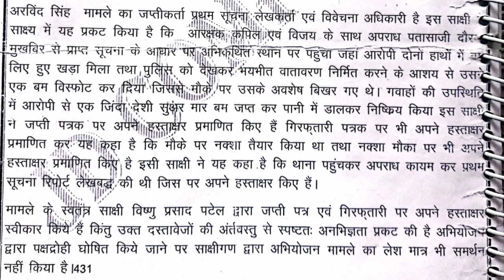Hindi Dictation 35 WPM | Typing Dictation 35 WPM | 35 शब्द प्रति मिनट | 35 Word Per Minute | Part-28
X
Hindi Dictation 35 WPM || Hindi Typing Dictation 35 WPM || 35 शब्द प्रति मिनट || 35 Word Per Minute
35 wpm
35 wpm dictation hindi mp high court
35 wpm hindi typing dictation
hindi dictation 35 wpm
35 wpm typing test
35 wpm typing dictation
typing video
typing voice
typing videos in hindi
typing youtube
ssc 10+2 typing test
typing 35 wpm test
typing 35 wpm
typing 35 words per minute
typing 35
hindi typing
hindi typing 40wpm
typing dictation
hindi dictation
typing test
typing by voice
typing dictation
typing dictation hindi
typing exam
typing hindi
typing lesson
typing lessons hindi
typing practice

X
X

X

X

X
Note:-